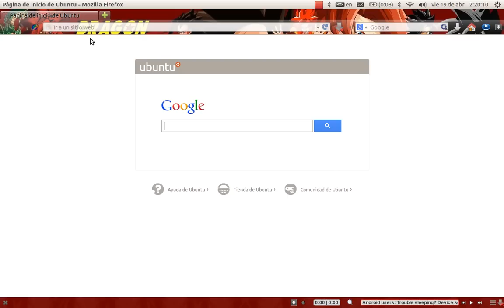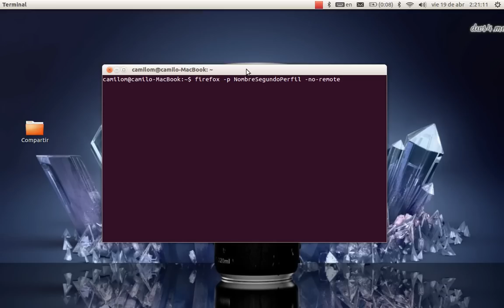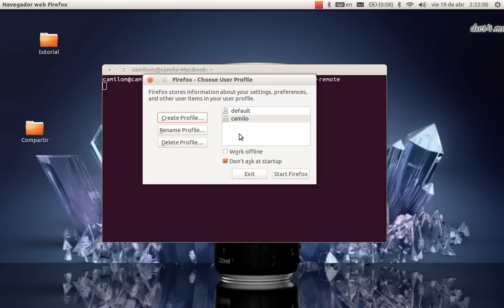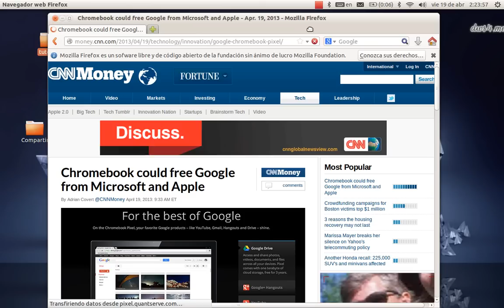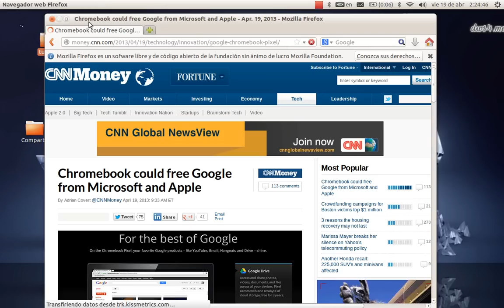Como Hacer Un Perfil En El Navegador Mozilla FireFox De Forma Personalizada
yo hice el tutorial  en linux ubuntu   para enseñarle abajo les dejo como hacerlo en los otros sistemas operativos

Los Perfiles son tu 'configuración personal' cuando instalas Firefox, y abarca tu historial, datos de formularios, complementos, etc; y puedes tener varios de acuerdo a las tareas que haces en una misma PC, o en una misma 'sesión' de tu sistema operativo.

Así puedes comenzar a probarlos:

- Ejecuta Firefox con el comando firefox -profilemanager (eso es en Mac o Linux, si estás en Windows es Inicio Ejecutar 'firefox.exe -p')
- Desde allí puedes crear un segundo Perfil Personal (una nueva 'instancia' de Firefox, con diferentes datos personales)
- Si quieres probar este perfil al mismo tiempo que estás usando tu Firefox de siempre, ejecuta firefox -p NombreSegundoPerfil -no-remote (por defecto, si no pones -no-remote y ya tienes Firefox abierto, usará tu perfil de siempre).

¿Como distingues qué perfil está abierto en ese momento? Ve al menú Ayuda - Información para solucionar problemas. Allí hay una fila de Directorio de Perfil, y al Abrir carpeta te saldrá el lugar donde está almacenado tu perfil. Si se llama (8 letras aleatorias).default, es tu perfil automático; si la carpeta tiene otro nombre, es un perfil que tu has creado aparte